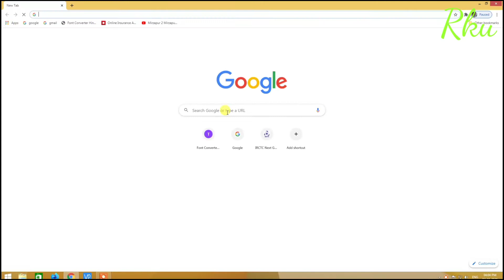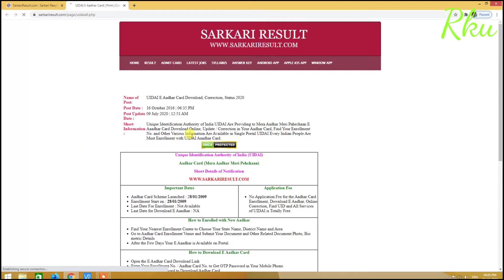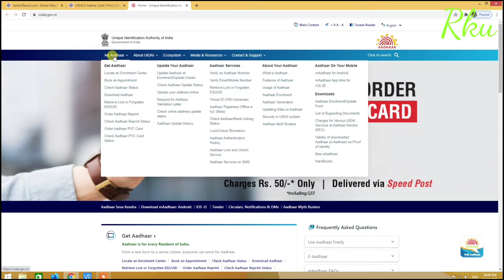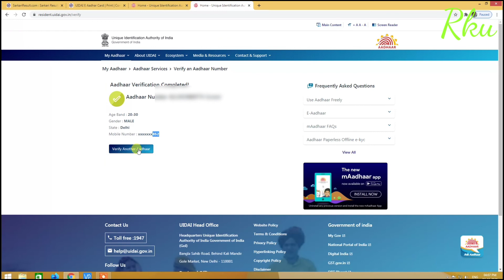How To Know Which Mobile Number Is Registered In Aadhar Card | Aadhar Mobile Verification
How To Know Which Mobile Number Is Registered In Aadhar Card ,Get Aadhar Card Registered Mobile Number,How To Know Which Mobile Number Is Registered In Aadhar Card,mobile number registered in aadhar card.
this video will help you to know which mobile is registered in aadhar card.you can check online.you have to follow the step through the video then u will get the which mobile number is registered in your aadhar card.
get aadhar card mobile number
Get Aadhar Card Registered Mobile No.